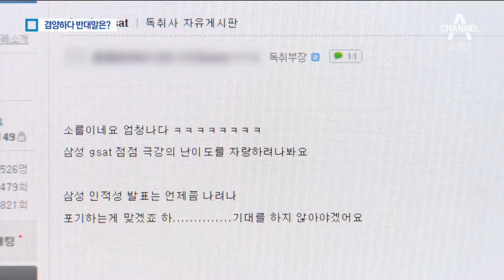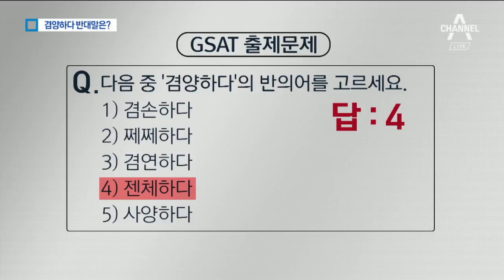젠체하다? 단어에 ‘끙끙’…삼성고시 취준생들 ‘쩔쩔’ | 뉴스A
얼마나 어려우면 삼성고시라 할까요.

10만 명 넘는 수험생들이 오늘 삼성그룹 공개 채용을 위한 직무적성검사에 몰렸습니다.

미국 뉴어크와 LA에서도 다른 시간, 다른 문제로 시험을 치렀는데요.

수험생들은 평소 자주 사용하지 않은 단어들이 출제돼 난이도가 높았다고 평가했습니다.

최수연 기잡니다.

[리포트]
비가 그쳤다 내렸다를 반복하는 주말 아침.

 손에 우산을 든 취업준비생들이 수험장으로 향합니다.

 2년 전 그룹 공채를 폐지한 삼성은 계열사별로 21곳이 채용을 진행하지만 직무적성평가는 같은 날 시행합니다.

 응시생들은 언어논리 영역에서 출제된 생소한 단어들에 당황했습니다.

[문영석 / 서울 강남구]
"동의어 문제나 그런게 좀 어려운 단어들이 나왔던 것 같습니다."

 '겸양하다'의 반대말을 묻는 문제입니다.

 평소 자주 쓰는 '쩨쩨하다'와 익숙지 않은 단어 '젠체하다'가 함께 보기로 제시돼 수험생들은 혼란을 겪었습니다.

 '서슴다' '칠칠맞다'와 같이 자주 쓰이지만 정확한 뜻이 헷갈리는 단어도 등장했습니다.

 달라지는 소금물 농도를 구하는 문제 등 수리논리 영역이 까다로왔다는 반응도 많았습니다.

[오승현 / 서울 강남구]
"수리가 다른 것 보다 좀 어려웠던 것 같아요."

 미국 뉴어크와 LA를 포함해 국내외 7곳에 실시된 시험에는 10만 명 이상 응시한 것으로 알려졌습니다.

 작년 말 삼성은 3년 동안 4만 명을 채용하겠다고 밝힌 만큼 올 상반기에는 5천 명 이상이 삼성에 입사할 것으로 보입니다.

채널A 최수연입니다.

영상취재 김기열 김명철
영상편집 오수현
그래픽 김승욱

〈평일〉
08시 00분 라디오쇼 정치시그널 (유튜브 라이브)
08시 50분 김진의 돌직구 쇼
10시 20분 김진의 더라방 (유튜브 라이브)
12시 00분 뉴스A 라이브
15시 50분 강력한 4팀
17시 20분 뉴스TOP10
19시 00분 뉴스A

〈주말〉
12시 00분 토요랭킹쇼·뉴스A 라이브
17시 40분 뉴스TOP10
19시 00분 뉴스A